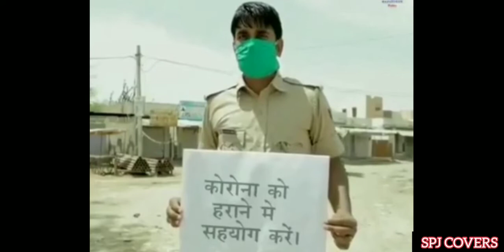A salute to the 'Corona Warriors' | YEH HONSLA | COVER | SALIM SULAIMAN | DOR | SPJ COVERS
Tribute to our CORONA WARRIORS from SPJ COVERS.

Cover by Prakhar Jain

Original credits :-
Singer - Shafqat Amanat Ali
Music Composer - Salim Sulaiman
Lyricist - Mir Ali Husain
Music label - Universal Music

Please share it as much as you can and pay tribute to our corona warriors...